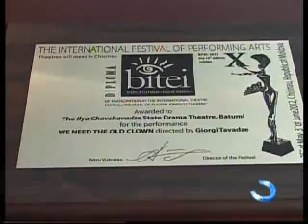ბათუმი დრამატული თეატრი / დასი კიშინოვიდან დაბრუნდა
ბათუმის დრამატული თეატრის დასი კიშინოვიდან დაბრუნდა

04, ივნისი 2012 წ.

ბათუმის ილია ჭავჭავაძის სახელობის დრამატული თეატრის დასი კიშინოვის საერთაშორისო თეატრალური ფესტივალიდან დაბრუნდა. დრამატული თეატრი ფესტივალში მეორედ მონაწილეობდა.

თეატრალურმა დასმა ფესტივალზე გიორგი თავაძის "გვესაჭიროება მოხუცი კლოუნი" წარადგინა. ქართულ სცენაზე მათეი ვიშნეკის პიესა პირველად გიორგი თავაძემ დადგა. რუმინული პიესის ავტორმა მათეი ვიშნეკმა, წარმოდგენის ნახვის შემდეგ, სურვილი გამოთქვა სპექტაკლი იმ ქალაქში და სცენაზე ენახა, სადაც ის დაიდგა.

ცნობილი პიესის ავტორს ბათუმში სექტემბერში ელოდებიან. კიშინოვის ფესტივალზე თეატრალური დასი აჭარის განათლების, კულტურისა და სპორტის სამინისტროს მხარდაჭერით გაემგზავრა.